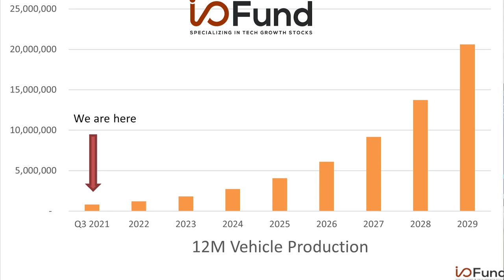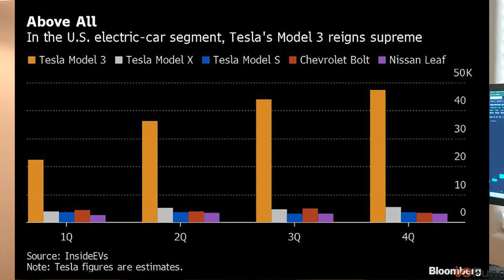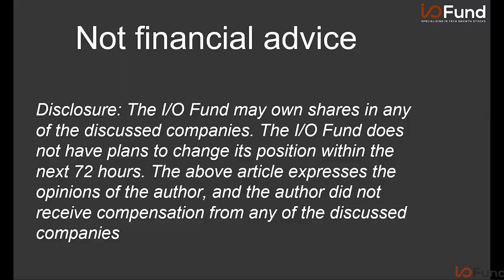I/O Fund - Tesla Earnings (Q3 2021 Recap) - Path to 20M Annual Vehicle Production and More!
Watch I/O Fund Analyst Bradley Cipriano give a update following Tesla's Q3 results and what investors should watch out for going forward.

Gains of up to 1150% from our Free Newsletter

Our newsletter provides an edge in the world’s most valuable industry – technology. Due to the enormous gains from this particular industry, we think it’s essential that every stock investor have a credible source who specializes in tech.

Here are sample stock gains from the I/O Fund’s free newsletter since the print began in 2018:
+1150% on Roku
+560% on Nvidia
+162% on Zoom

--- About I/O Fund --
I/O Fund empowers our readers by offering a fully managed and transparent portfolio alongside institution-level research. Premium Members get access to a private investor community, webinars, and real-time trade alerts.

Tesla TSLA 20 million cars Annual Production Growth Stocks Tesla Stock